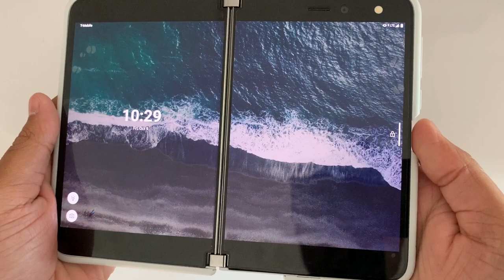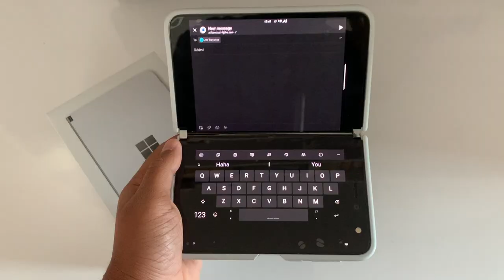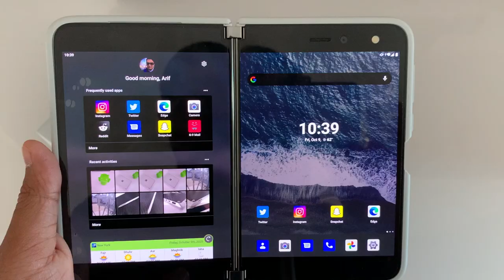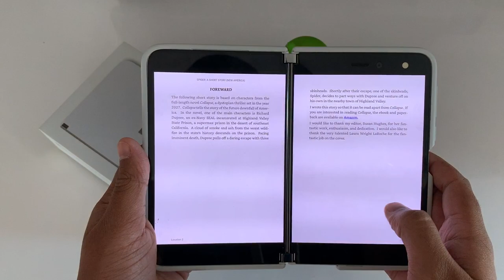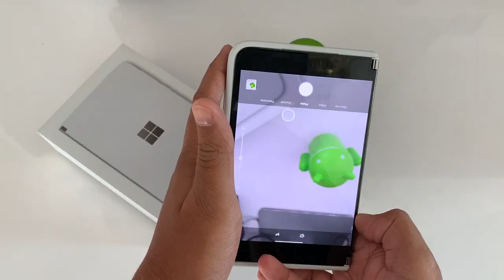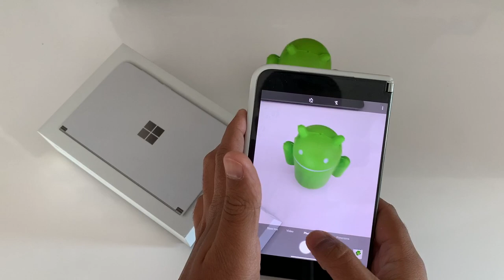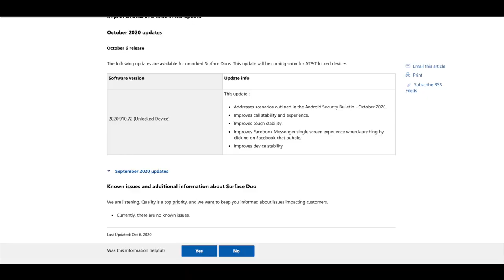OnPodcast Episode 6: Surface Duo official review, xCloud on iOS, and more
In this episode of the OnPodcast, Arif, and Kareem go through Arif's review of the Surface Duo. Arif gives his highs and lows of the device, talks about how he uses it, and so much more, Kareem and Arif also talk about some xCloud rumors, as well as Microsoft's new partnership with Gamestop. And, there's the week ahead segment where we talk Windows 10X and Edge.

00:00-1:52 Intro
1:52-4:30 Bing rebrand to Microsoft Bing
4:30-5:18 Intro to surface Duo Review
5:18-6:19 General Consensus of Surface Duo Review
6:19-7:22 Who is the Duo for and why is it so unique?
7:22- 9:33 Use cases, and how is the Duo being used by people? And why be sold on it?
9:33-12:08 Using the Duo in different modes.
12:08- 13:46 The Duo’s gestures
13:46-14:48 Battery life
14:48- 15:29 The missing features
15:29-17:59 USB C port cracking?
17:59-20:45 Camera review
20:45-23:57 Camera patches/AI?
23:57-27:42 Surface Duo First Software Update
27:42- 29:09  Should you buy a Duo? Software and software issues
29:09- 31:12 xCloud for iOS and iPads?
31:12-34:04 xCloud on PC?
34:04-37:46 Gamestop Microsoft Deal
37:46-End  Week Ahead